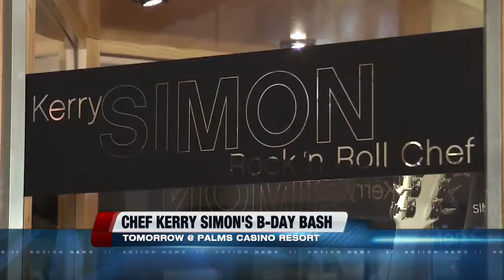Kerry Simon celebrating birthday at restaurant